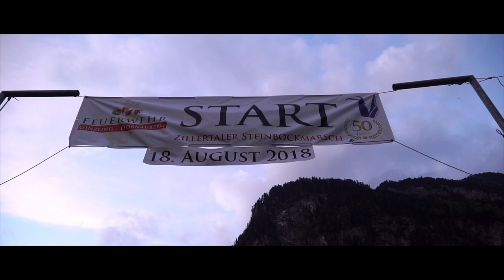Zillertaler Steinbockmarsch & Steinbocklauf 2019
Hallo liebe Wanderfreunde!

In diesem Video seht ihr einige Impressionen zum Zillertaler Steinbockmarsch sowie vom Steinbocklauf.